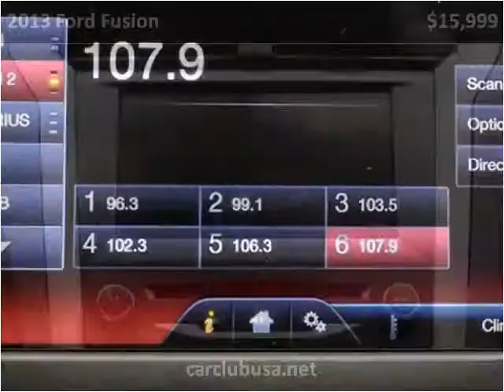2013 Ford Fusion Used Cars Miami Gardens FL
This 2013 Ford Fusion is available from Car Club USA.